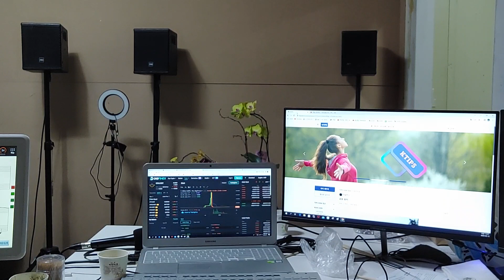한승기-불어라 바람아첫번 째 도전/TIPS-KDIA 코인에 사진만 화폐가 무료 채굴되는 TIPS 플랫폼 삼겹살 12.000원 한우1등급++10.000원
국민기업 관성 회원으로 가입하시면 고기를 도매 원가에 구입할 수 있습니다.
국민기업 관성 정육 사업부와 거래하는 도매처의 정육 도매 원가를 완전 공개함으로

​TIPS-KDIA 코인의 가치 증대를 위한 진성 회원 자격을 부여합니다.
TIPS-KDIA 코인 구매로 연회원 가입하실 경우 10% 할인됩니다.

다음은 정육 원가 구매 연 회원 가입비에 대한 안내입니다.
연회원 회비(선착순 100명): 초과 회원시 회비 증액됨.사업자는 별도 협의

돼지 고기 일체 구매 연 회원: 20만 원
소고기 일체 구매 연 회원:50만 원
돼지.소고기 일체 구매 연 회원 100만 원

택배비+ 소요품은 당연히 별도입니다.

단.고기를 도매 원가로 받아 영업 행위를 하는 분들을 막기 위해
상식 이상의 고기를 구매하는 행위를 원천적으로 막는다는 것 기억바랍니다.

​국민기업 관성 TIPS-KDIA 코인 정육 사업부 고객은 이제 안심하고 대한민국
최저가에 정육을 구매할 수 있는 특혜를 받으신 분들입니다.

사실 수 있고무엇보다 수입 삼겹살을 한돈으로. 수입 소고기를 국산 한우로

​회비 입금 계좌 안내입니다.

​연회원과 일반 소매 고기 주문시 가격 비교 안내입니다.

연회원:수입 삼겹살 암돼지 600g  한근 5.000원
연회원:수입 목삼겹 암돼지 600g  한근 4.000원
연회원: 수입 앞다리(불고기 제육볶음) 600g  한근3.500원

비회원:수입 삼겹살 암돼지 600g  한근 12.000원
비회원:수입 목삼겹 암돼지 600g  한근 10.000원
비회원:수입 앞다리(불고기 제육볶음) 600g  한근7.500원

연회원:국산 한돈 삼겹살 암돼지 600g  한근 12.000원
연회원:국산 한돈 목삼겹 암돼지 600g  한근 10.000원
연회원: 국산 한돈 앞다리(불고기 제육볶음) 600g  한근5.500원

비회원:국산 삼겹살 암돼지 600g  한근 18.000원
비회원:수입 목삼겹 암돼지 600g  한근 15.000원
비회원:수입 앞다리(불고기 제육볶음) 600g  한근10.000원

연회원:수입 쇠고기 목등심 냉장 600g  상위2% 최고 등급 프라임 로스용 10.000원
연회원:수입 쇠고기 차돌박이 냉동 600g 한 근 7.000원

연회원:한우 1등급++  투플러스 등심 600g 한근 50.000원
연회원:한우 1등급++ 투플러스 목등심(불고기.로스) 600g 한근 10.000원

연회원:국산 육우 국거리 600g 6.000원
연회원:한우 국거리 600g  9.000원

비회원:수입 쇠고기 목등심 냉장 600g  상위2% 최고 등급 프라임 로스용 25.000원
비회원:수입 쇠고기 차돌박이 냉동 600g 한 근 15.000원

비회원:한우 1등급++  투플러스 등심 600g 한근 75.000원
비회원:한우 1등급++ 투플러스 목등심(불고기) 600g 한근 25.000원

비회원:국산 육우 국거리 600g 20.000원
비회원:한우 국거리 600g  25.000원

고기 주문
농협: 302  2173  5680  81 차관성

하나.사진 한장을 모두 코인으로 자동 실시간 무료 채굴하여 당신의 지갑속에

국민기업 관성 재단이 발행한 KDIA 코인을 상장하고 대한민국 모든 국민들께 최저
하한가 0.12원에 나누어드리고 있습니다.

성장가치가 높은 코인을 최저 하한가에 제공하는 재단은 전 세계를 다 뒤집어봐도
국민기업 관성 재단밖에 없습니다.

KDIA코인은 국민기업 관성 정육사업부에서 현재 정육을 매입할 수 있으며
화폐의 기능을 다하고 있습니다. 미래 가치를 보고 홀딩하실 수 있고
정육을 구입 시 10% 추가 할인도 받을 수 있습니다.